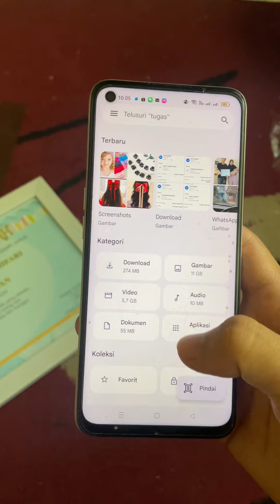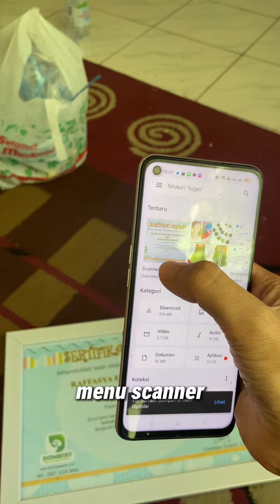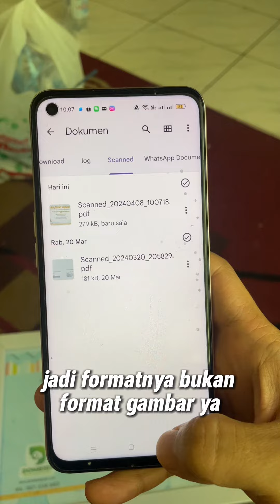Cara scan dokument penting pakai hp